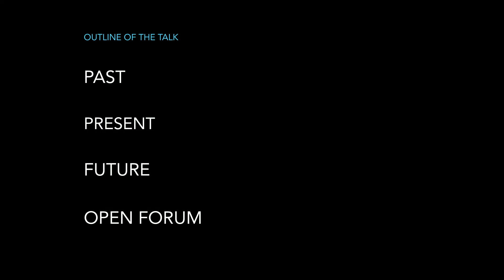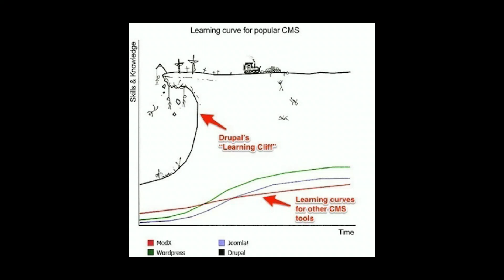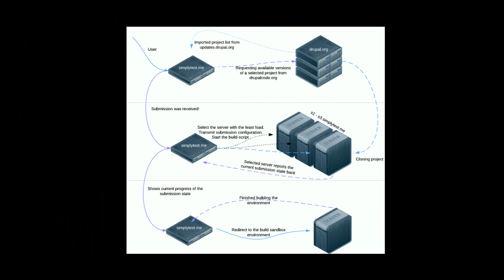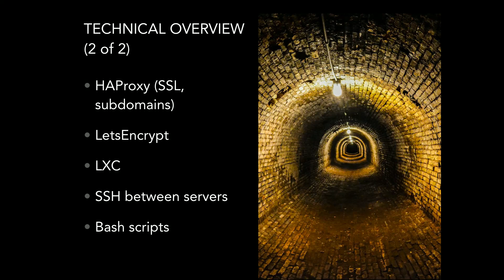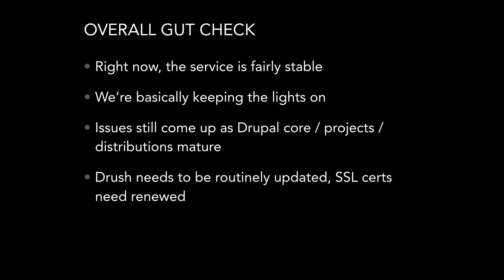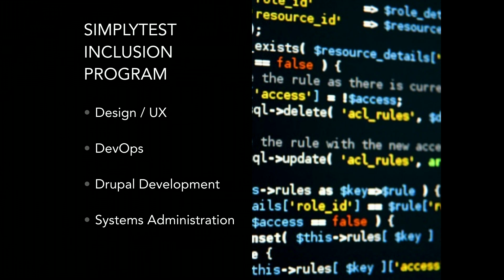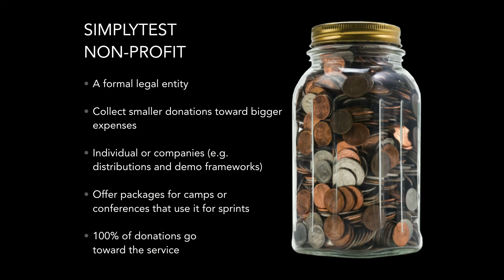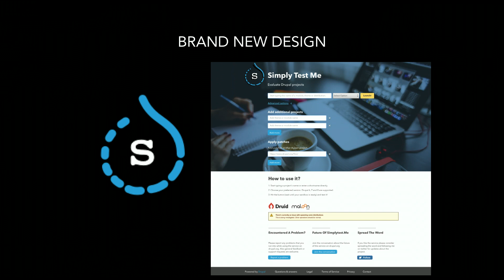SimplyTest.me: Past, Present, and Future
Adam Bergstein

SimplyTest.me has been a long-standing tool that has served Drupal community members with  an easy-to-use tool for creating Drupal sandboxes. This session walks through how people use SimplyTest and shares the various features of SimplyTest and the current underlying technical architecture, including the distributed computing infrastructure, use of LXC, and the Drupal 7 based provisioning platform. Based on lessons learned and emerging technology, a roadmap has been created to both modernize and evolve SimplyTest. This presentation outlines this future vision and presents the opportunities community members and companies can learn, contribute, and participate moving forward. We will review React, Docker, Drupal 8, Digital Ocean, and the new proposed user interface. SimplyTest will continue to serve the needs of the community in a variety of ways and we’re excited to share the evolution of the service in concert with the needs of community members.